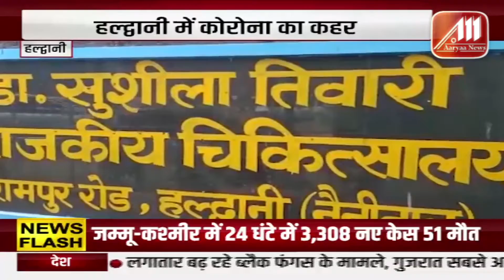हल्दानी में जारी है कोरोना का कहर | ९२४ हो चुकी है मौते | Aaryaa News